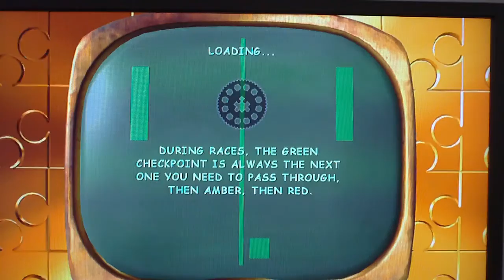Lets play Banjo Kazooie part 1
This is my first lets play. In this part I begin my new single player adventure!